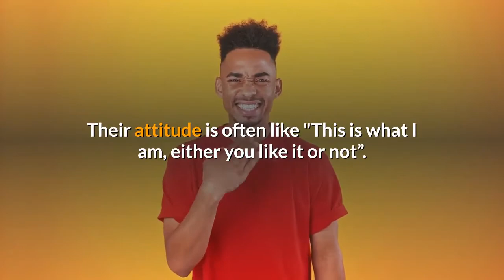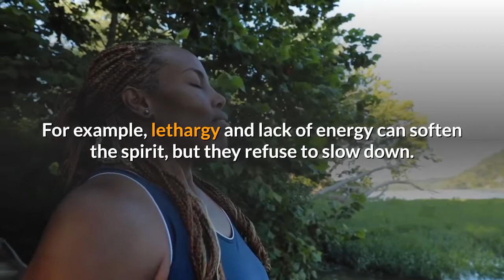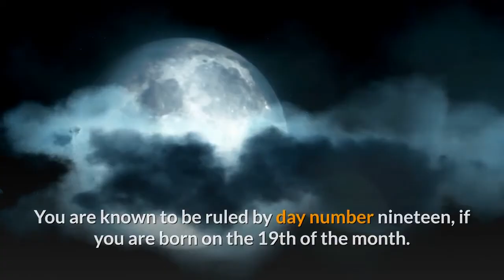Born on the 19th of December | This is the SECRET OF YOU | Happy Birthday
If you are born on the 19th Of December this video is specially made for you.